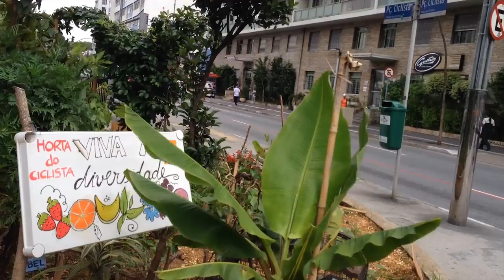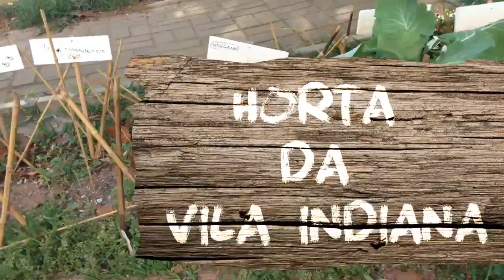Hortas em São Paulo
Trabalho de Mariana Machini